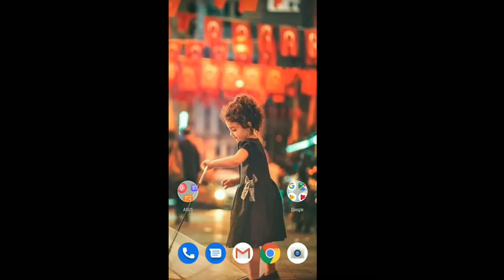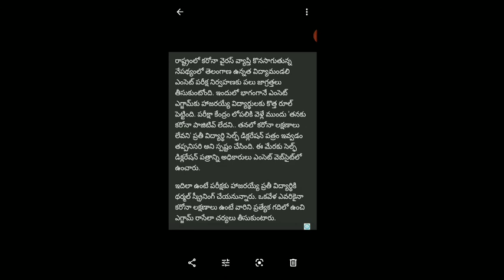New Rool for TS EMSET students 2020 Telugu || Self Diclaretion is Mandatory 2020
TS EMSET students mandatory for self declaration in Covid-19 Pandamic situation for EMSET exam in 2020 Telangana
This time they mandatory feilds thermal screening process in carona effect

News Now telugu1